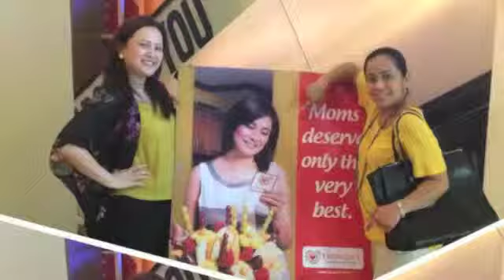"We can" - 2013 SKY Marketing Division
SKYcable corp marketing division

No copyright is claimed in music and to the extent that material may appear to be infringed, I assert that such alleged infringement is permissible under fair use principles in copyright laws. If you believe material has been used in an unauthorized manner, please contact the poster.